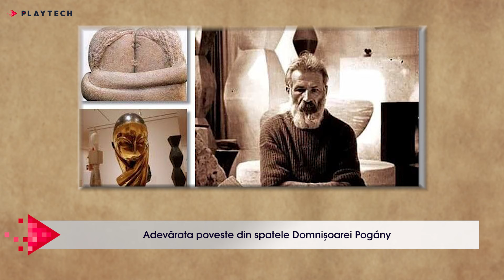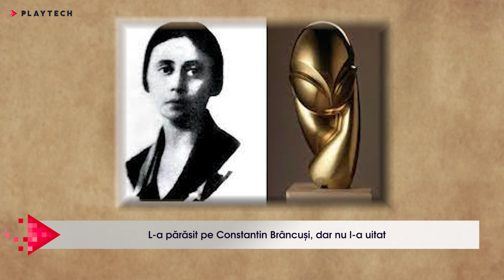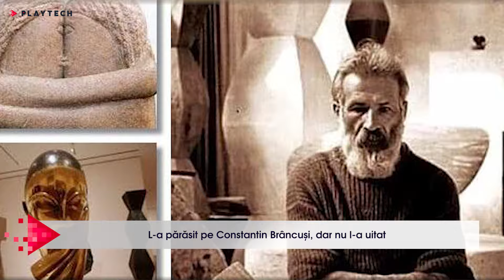Adevărata poveste din spatele Domnișoarei Pogány, muza lui Constantin Brâncuși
🔺 Adevărata poveste din spatele Domnișoarei Pogány, muza lui Constantin Brâncuși. Cunoscută și sub numele francez Mademoiselle Pogány, statuia creată de marele artist Constantin Brâncuși, în anul 1913, este una dintre cele mai apreciate sculpturi ale secolului al XX-lea, reprezentând un portret redat într-un mod inedit.